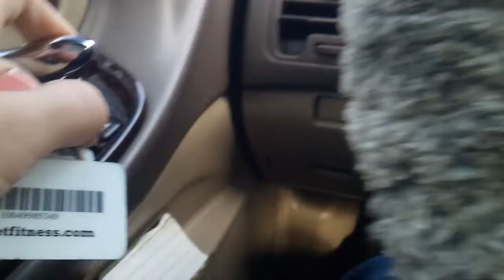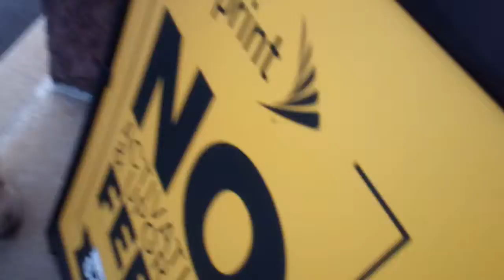Dragging the break cord